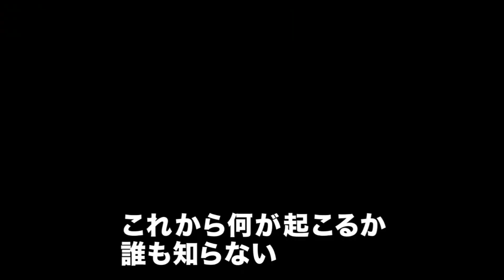映画『呪餐 悪魔の奴隷』(2023)予告編 2017年製作のインドネシア発、オカルトホラー映画「悪魔の奴隷」の続編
映画『呪餐　悪魔の奴隷』(2023)
2017年製作のインドネシア発、オカルトホラー映画「悪魔の奴隷」の続編
映画『呪餐　悪魔の奴隷』
原題 Pengabdi Setan 2: Komuni
1980年代にイスラム教圏で最も怖いホラー映画として話題を集めた「夜霧のジョギジョギモンスター」を現代版としてリメイクした2017年製作のインドネシア映画「悪魔の奴隷」の続編。
⁡【あらすじ】
母と祖母が相次いで亡くなり、末弟も行方不明になったリニ。一家はそれまで暮らしていた一軒家を離れ、ジャカルタ北部の高層アパートに4年前に引っ越してきた。そんな中、世間では数年で2000人もの犠牲者を出した連続殺人事件が人々を震撼させていた。ある日、リニたちのアパートで多数の住人が命を落とすエレベーター落下事故が発生。さらに追い討ちをかけるように局地的な大嵐がアパートを襲い、下層階が浸水し住人たちは完全に孤立してしまう。
⁡【キャスト】
タラ・バスロ
エンディ・アルフィアン
ネイサー・アヌズ
⁡【スタッフ】
監督 ジョコ・アンワル
脚本 ジョコ・アンワル
⁡【感想・評価】
閉鎖された高層アパートで、蘇った死者や母親の亡霊に襲われる恐怖を描いた本作。

2017年に公開された『悪魔の奴隷』の続編で、ラストシーンで一家が引っ越した高層アパートが新たな舞台となります。

その高層アパートを舞台に、悪魔の恐怖を描くだけでなく、前作で謎のままだった部分について、語られている作品でもあります。

本作「2」を先に観た私の印象では、やはり前作「1」を観ておかないと、きっかけとなった事件が解らず消化不良になるかも。

「1」と比べると「2」は全体的に画面が暗く、ジメジメとした嫌な印象を受けますが、4年前に悪魔教団に幸せを壊された、リニたち家族の暗い心情を感じることが出来ます。

雰囲気などはとてもよく、カルト教団が出てくるまでは本当に怖くてただただ不気味でした。

元凶を突き止めることもなく煮え切らない気持ちのまま終わってしまったので、パート3へ続かないと…、と思っていたら、どうやら「3」があるようなので期待しています。

ジョコアンワル 監督